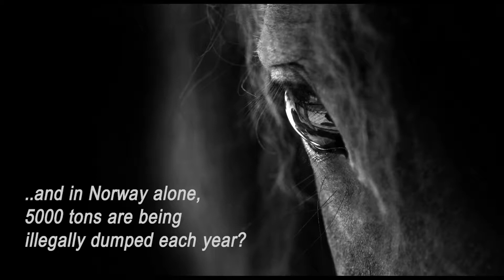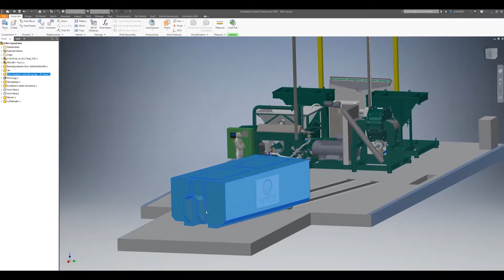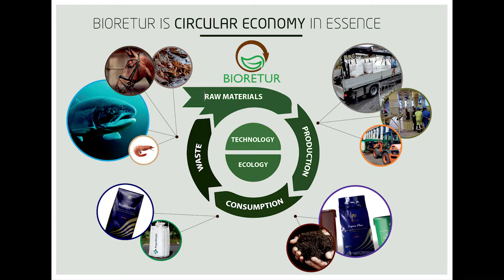This is Bioretur